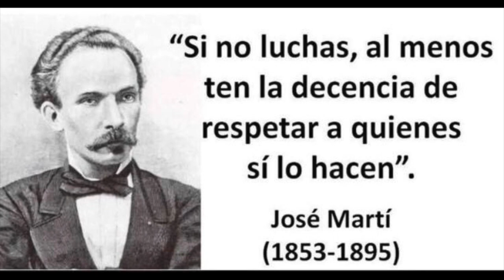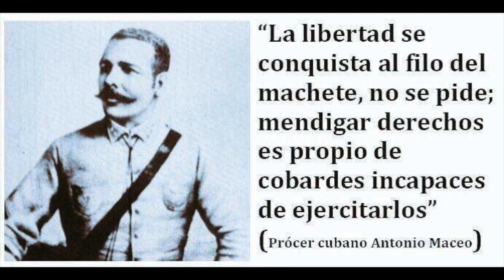liborio mala memoria